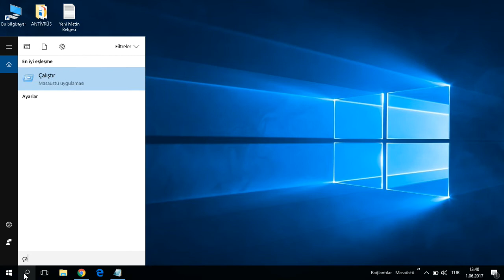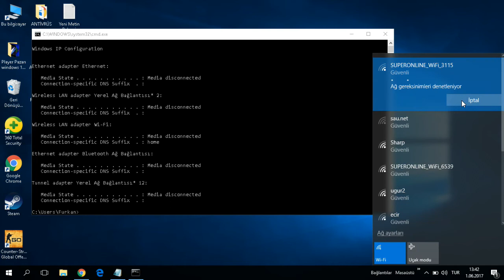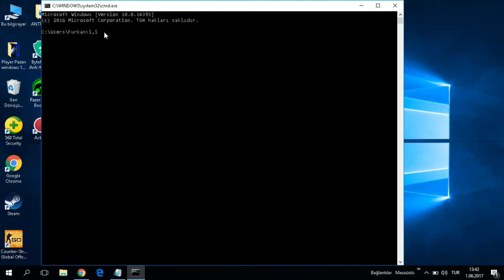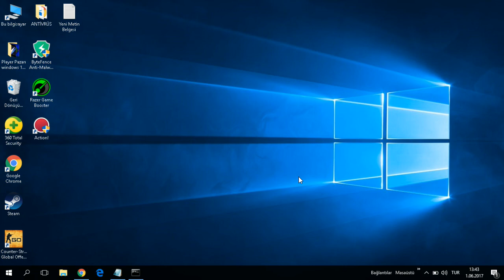CS:GO'DA %99 PİNG DÜŞÜRME !!